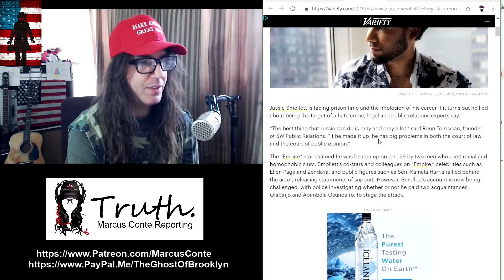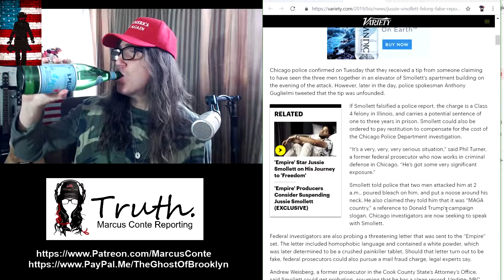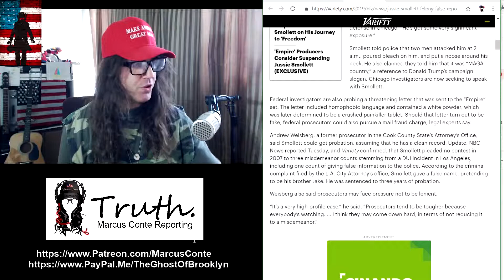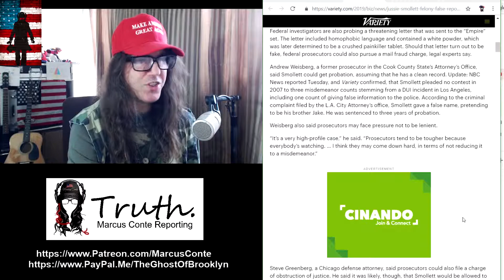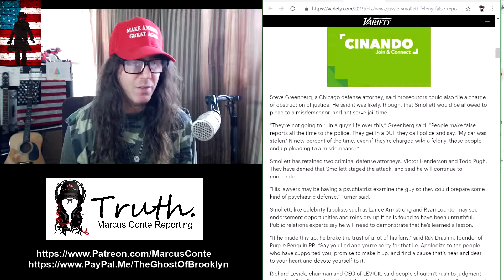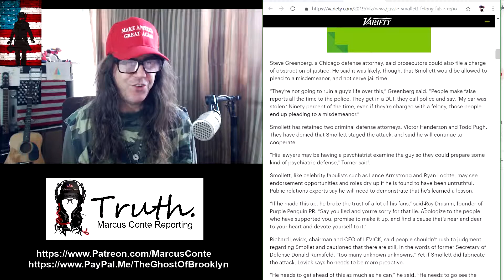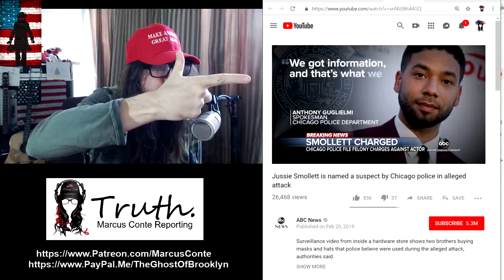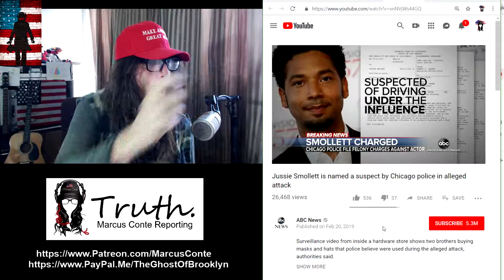🔴 BLACK RACIST Jussie Smollett Charged in Fake 'Bleach & Hang' Incident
Support Marcus's Channel
(3" x 3" Stickers) INTEL Drop: Watch my videos that were BAN from YouTube Marcus Conte for United States Senate for New York: - 100% Election Integrity - Raise The Corporate Tax Rate To 80% - Reduce Military Spending By 80% - Cap Individual Income Tax @ 10% or Less - Make Tax Evasion & Tax Avoidance Illegal Again - Make Taking Bribes & Bribing Politicians Illegal Again - FREE Healthcare: Single Payer Medicare For All - FREE College Tuition at City & State Universities - Expunge All Student Loan Debt - Convert US Power Grid to 95% Wind & Solar by 2028 - Term Limits for both House & Senate (2 terms max) - Public Hand Counted Paper Ballots for Every Election - Close the FBI & CIA - Raise The Minimum Wage To A Living Wage - End Mass Incarceration And The Poverty Draft - Legalize All Drugs - Restore Full Right To Bear Arms WAKE YOURSELF UP Spiritual Enlightenment Right Here, Right Now [2012] by Marcus Conte [FREE] CC-BY 4.0 - Logo Art & Select Music by One Manc Banned ‘1984' by George Orwell (FREE PDF) *Statements of opinion on matters of public concern are constitutionally protected free speech. New York Times Co. v. Sullivan, 376 U.S. 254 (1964)
Marcus Conte